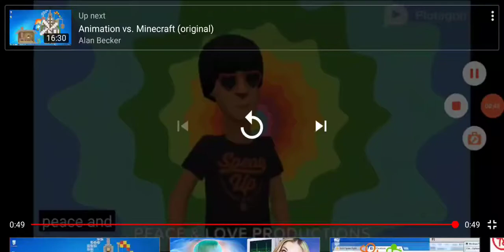Plotagon logos 2